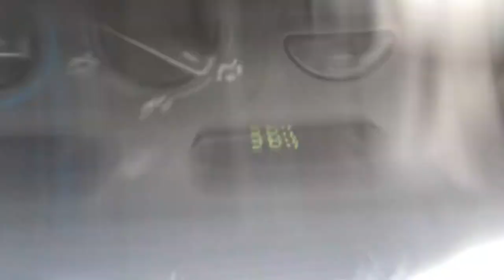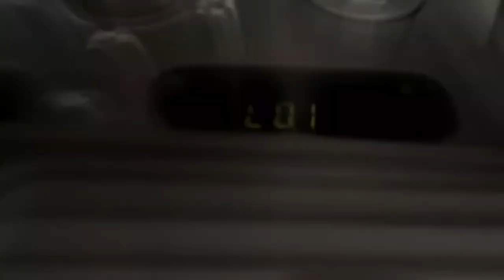car vlog #1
first vlog
with us help lol
includes lots of swearing, singin, upsidedown filming, and cameras falling :)
skip to 3:02 also 4:06
songs
 prom dress
gemini
gas pedal